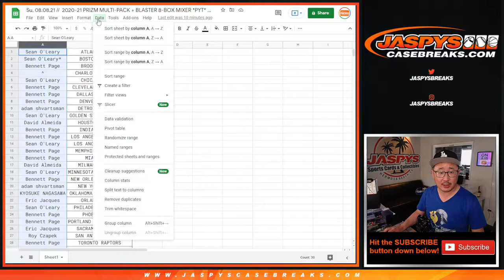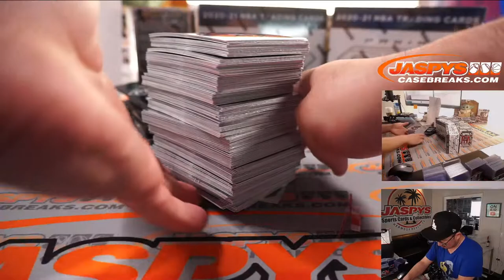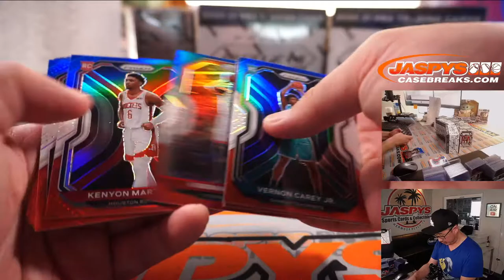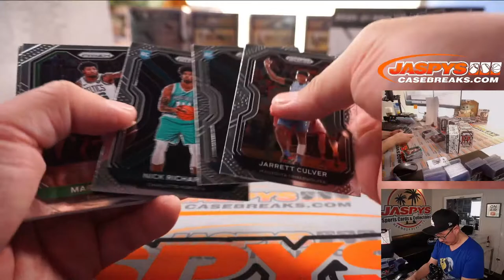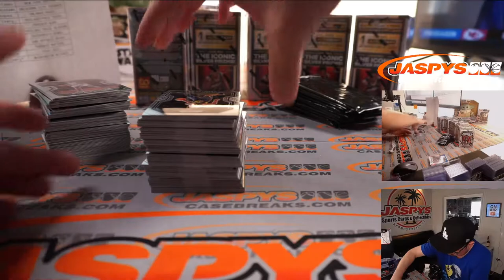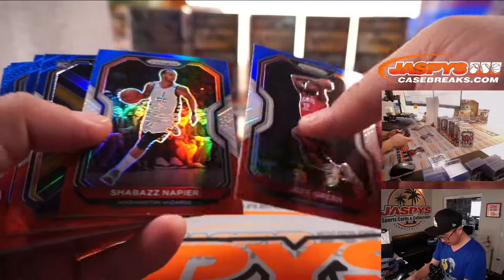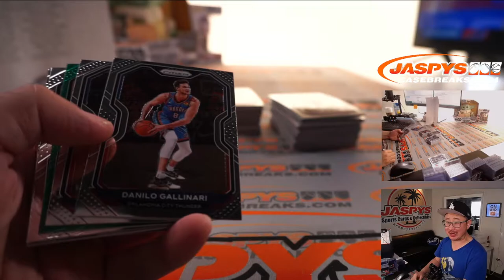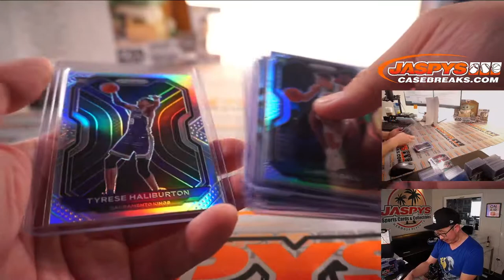Su, 08.08.21 // 2020-21 PRIZM MULTI-PACK + BLASTER 8-BOX MIXER *PYT* #2